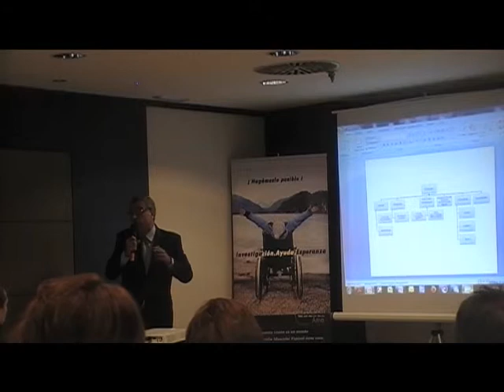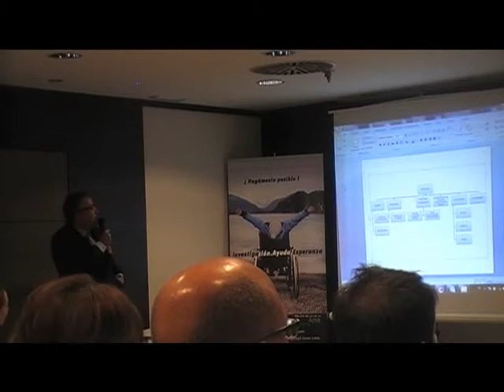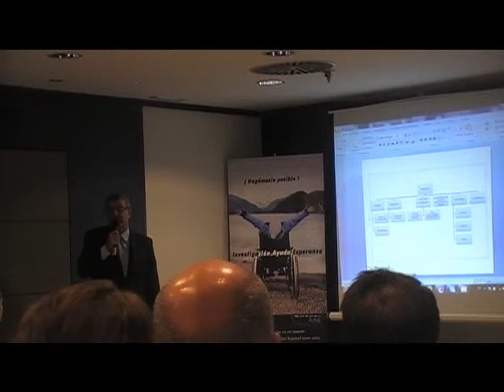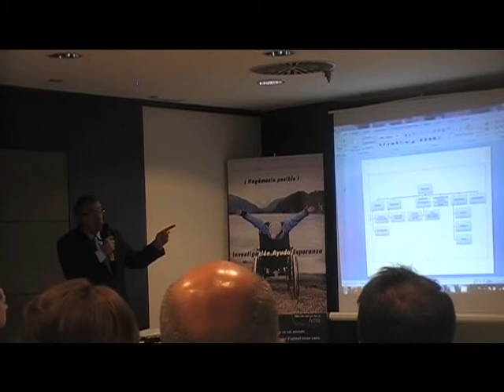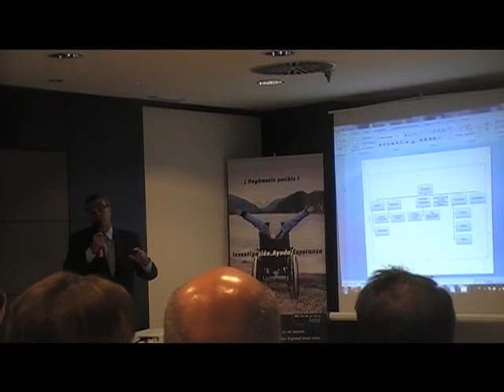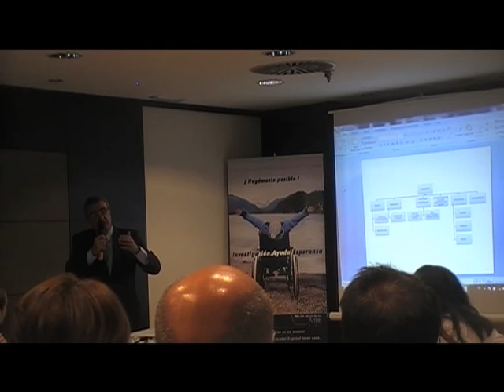X Jornada Médico Informativa-Presentación de servicios prestados por otras asociaciones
Conferencia ofrecida por representantes de distintas asociaciones (ASEM, Fundación Dr. Garrido-Lestache, Fundación Ana Carolina Díez Mahou...) en la X Jornada Médico Informativa sobre la atrofia muscular espinal (AME)